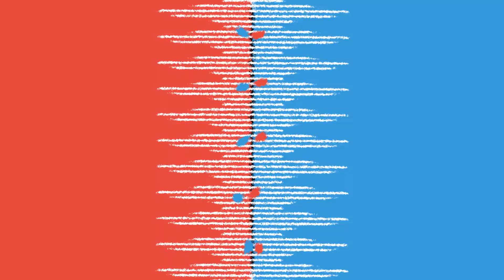UNITY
Made for the November 2020 One minute Film Club challenge. All made with shape layers and solids in After Effects. Music by Mr Hovis.